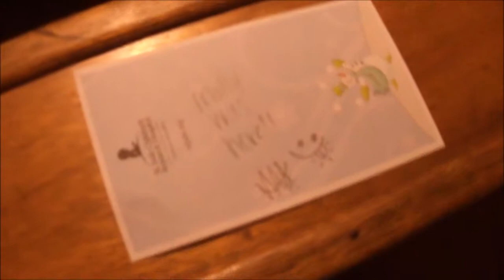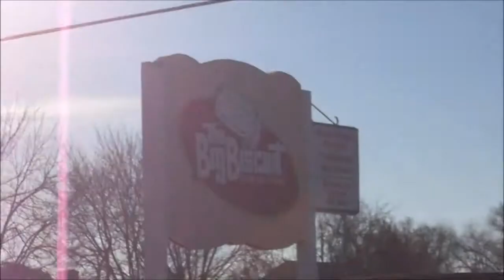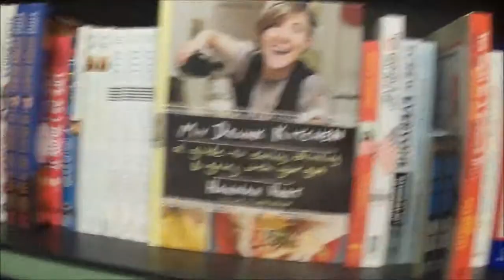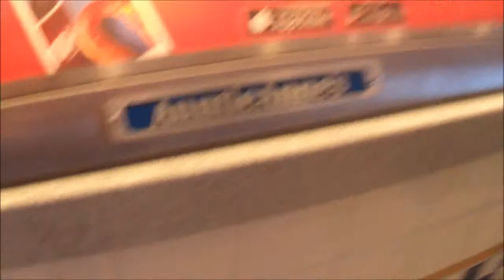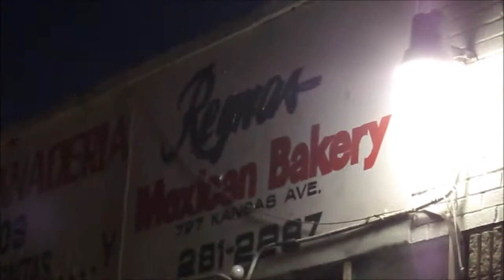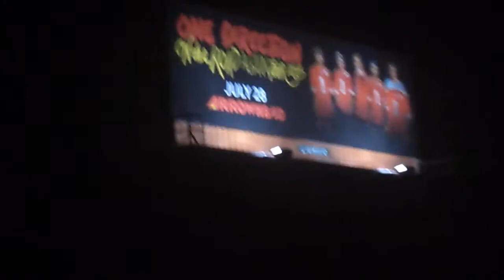Thanksgiving Break 2014 | Molly B Vlogs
I hope you all had a fantastic Thanksgiving!

Molly :) x